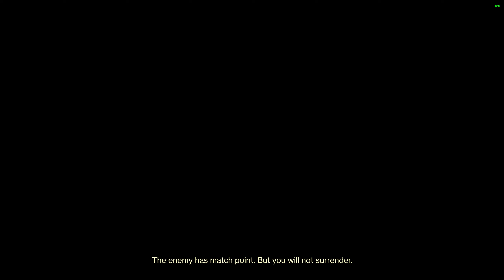Trials of Osiris 1-4 come back to win LOL